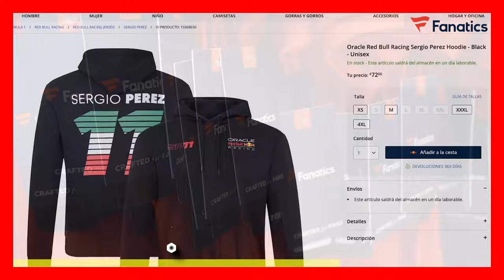¡CONFIANZA TOTAL de ASTON MARTIN en las MEJORAS! | RED BULL DEFINE sus OBJETIVOS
Visita la web de Fanatics si quieres comprar productos 100% oficiales de los equipos de Fórmula 1

Llegados al Gran Premio de Singapur, el equipo Aston Martin ha definido sus objetivos para este fin de semana con las primeras imágenes saliendo del paddock sobre el nuevo alerón que introducen en el AMR23.

Por otro lado, os traeremos toda la información de la Fórmula 1 sobre el nuevo diseño 'especial' de McLaren, los dolores de espalda de Lando Norris, las sensaciones de Sergio Pérez en Red Bull y la posibilidad de que Liam Lawson se mantenga como piloto titular hasta final de año.

ÍNDICE:
00:00 - Inicio
00:35 - En Aston Martin F1 tienen claro el objetivo para final de temporada: segundos en el Campeonato de Constructores
04:59 - Tom McCullough destaca la principal virtud del Aston Martin AMR23 para alcanzar a Mercedes F1
07:44 - Aston Martin vuelve a afirmar que los cambios en el trazado de Singapur no afectará a su rendimiento
10:01 - Primera imagen del nuevo alerón delantero de Aston Martin F1 para el Gran Premio en Singapur
12:45 - El nuevo diseño 'especial' de McLaren F1 para el Gran Premio de Singapur 2023 de Fórmula 1
17:23 - Lando Norris habla del problema que le está lastrando esta temporada 2023 de Fórmula 1: sus problemas de espalda
19:29 - McLaren F1 intentó cambiar la posición del asiento de Lando Norris para ayudarle con sus problemas, pero no tuvo efecto
20:51 - Sergio Pérez detalla las dificultades en su adaptación al RB19: "He tenido que cambiar un poco mi estilo de pilotaje para adaptarme a este coche"
24:09 - Christian Horner confirma las intenciones de Red Bull Racing de suministrar motores hasta cuatro equipos
27:32 - Liam Lawson cuenta con una "remota posibilidad" de pilotar el AlphaTauri F1 durante el resto de temporada
29:39 - Daniel Ricciardo estará presente en Singapur pero únicamente para ayudar a la Scuderia AlphaTauri
30:16 - Conclusión y final